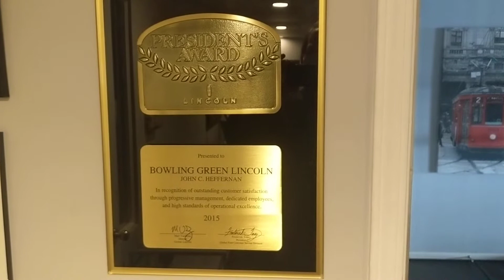Hump Day Revue 03.10.21 - sponsored by Bowling Green Lincoln Auto Sales!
Grace inspires us with a Korean song about Faith!